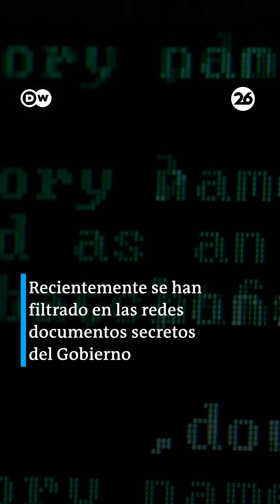🔴LA INFORMACIÓN SECRETA QUE SE FILTRÓ EN EE.UU.📢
La filtración de los documentos secretos de Estados Unidos contendría información sobre el armamento ucraniano, entrega de armas, maniobras rusas y espionaje a aliados. No te pierdas todas las revelaciones que se filtraron del Pentágono en este video.